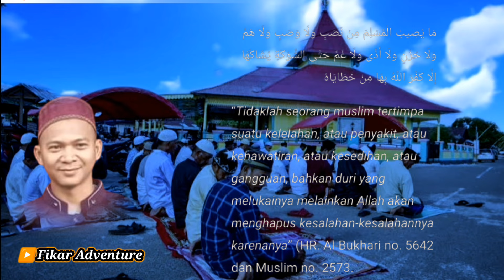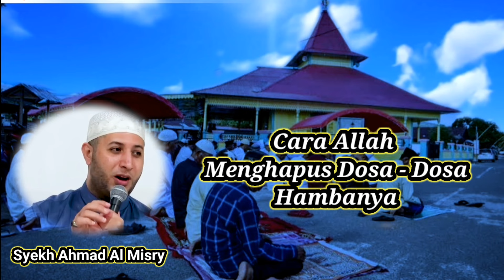Cara Allah Menghapus Dosa Hambanya - Syeikh Ahmad Al Misry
More Video Fikar Adventure